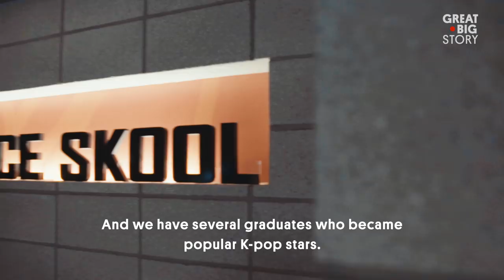Inside the School of Korean Pop-Stars-in-Training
When Seon-Gyu Yang was growing up, he dreamed of becoming a K-pop star. Unfortunately, there was no place in Korea that could teach him what it took to blow up. So he made one. Welcome to Def Dance Skool, a Gangnam-gu-based dance studio that teaches the skills, moves and attitude necessary to become the country’s next big star. To date, Yang has trained countless singers, actors and TV personalities. Each day, 1,300 students come through the dance studio to turn their star potential into stadium-sized realities.